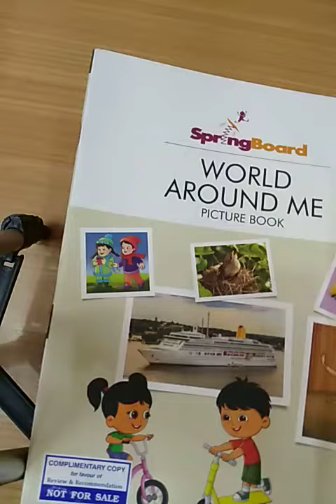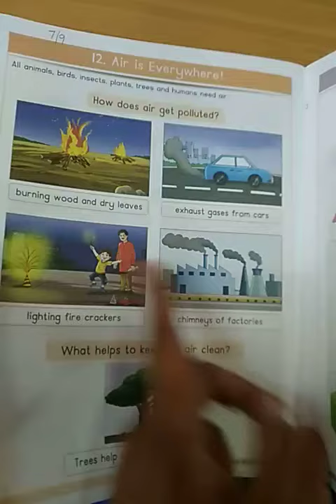Senior KG WAM PB air is everywhere